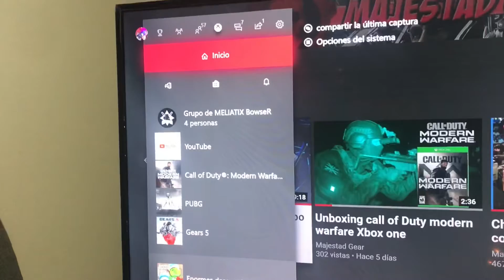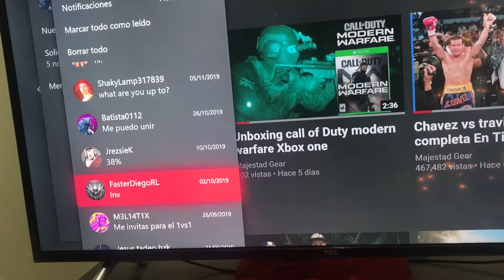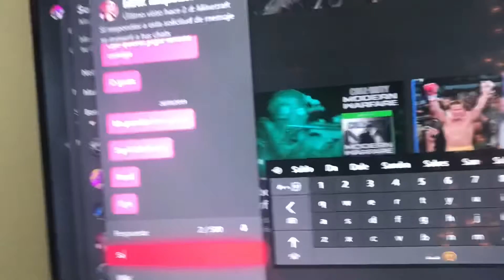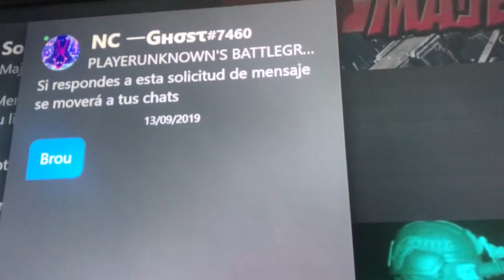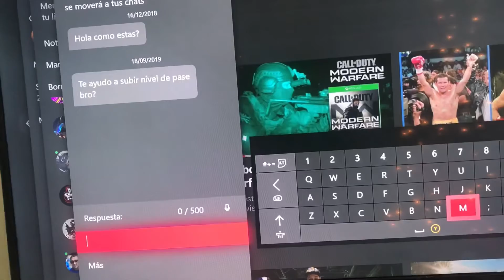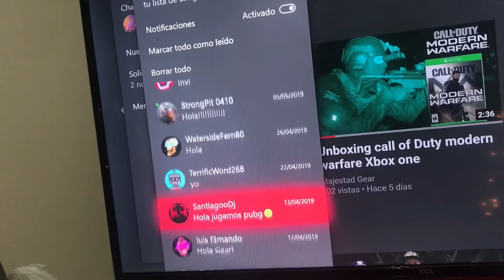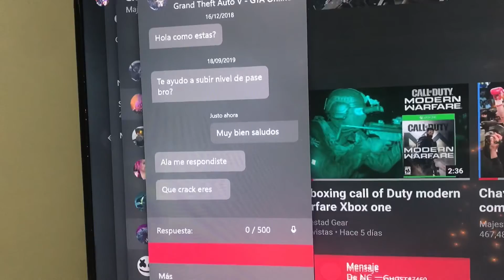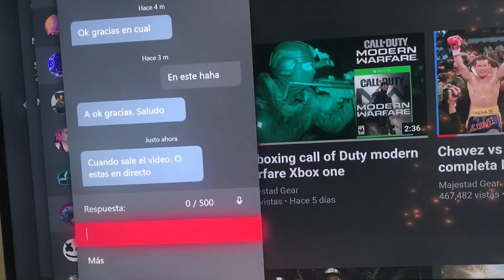Respondiéndole a mi suscritores sus mensajes de Xbox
Página Facebook
Instagram Majestad Gear
Twitch MajestadGear
Mixer MajestadGear
Twitter Majestad Gear
Twitch MajestadGear
Gamertag Majestad Gear
Ps MajestadGear